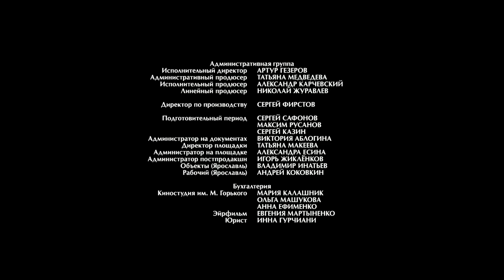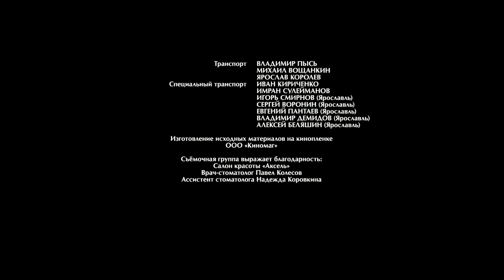Мертвые ласточки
Мёртвые ласточки - фильм (2018)
Триллер Мёртвые ласточки  смотреть онлайн бесплатно в хорошем качестве
Жанр: триллер
Год: 2018
режиссер Наталья Першина
сценарий Наталья Першина
В ролях: Евгений Шварцман
Олег Билик
Валерий Баринов
Александр Баширов
Марта Козлова
Анна Глаубэ
Дмитрий Козельский

Солист театра Саша и осветитель Кулик отправляются на рыбалку в заповедное место где-то в российской глубинке. Лес вокруг настолько древний, что здесь водятся духи — например, Кикимора. Кикимора влюбляется в симпатичного и талантливого Сашу, который привык манипулировать женщинами и пытается ее использовать. Но с нечистой силой такие трюки не проходят, ведь злые духи никому не дают второго шанса… Подробнее на
Смотрите также: